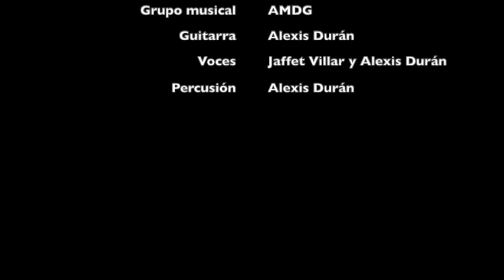Enamórate CJI Pedro Arrupe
Texto - Principio y Fundamento
Autor - Pedro Arrupe
Canción - Enamórate
Grupo musical - AMDG
Guitarra - Alexis Durán
Voces - Jaffet Villar y Alexis Durán
Percusiones - Alexis Durán